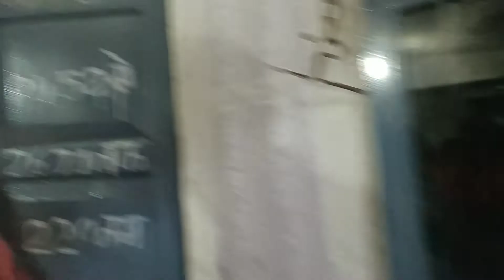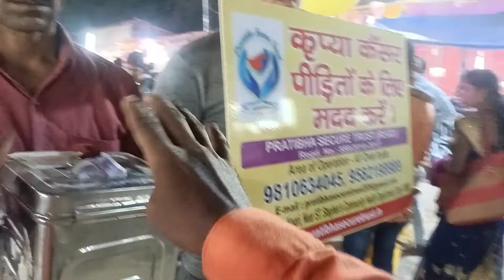Chhattisgarh Ke Dongargarh Me Laga Ma Bamleshwari Ka Itna Jordar Mela.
🙏🙏hello guys I am Anil panchabuddhe from Maharashtra Bhandara district of village bela.

doston agar aapane Dongargarh ki man Bamleshwari ke darshan Kabhi kiye nahin honge to is video dwara aap man Bamleshwari ki yatra kar sakte hain.

guys aap sab logon ka support karne ke liye ❤️❤️dil se dhanyvad।

नवरात्र उत्सव
नवरात्र मेला
नवरात्र यात्रा
नवरात्रि मां दुर्गा की आरती
नवरात्र मां बमलेश्वरी की यात्रा
नवरात्र मां दुर्गा और बमलेश्वरी की आरती
YouTube creators
YouTube creators
YouTube videos
YouTube creators
YouTube creators
YouTube videos
YouTube videos
YouTube videos
trending videos
trending videos
trending videos
trending vlogs
trending vlogs
trending vlogs
trending vlogs
real YouTube video
real YouTube video
real content on YouTube
daily Vlogs
daily Vlogs
daily blogs
daily blogs
daily blogs